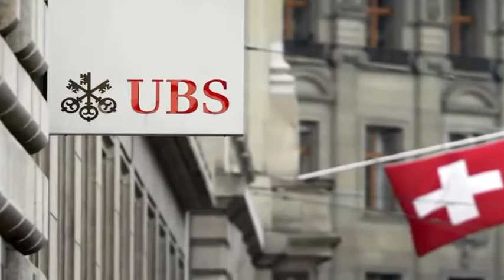Wax ka barro taariikhda Wadanka Swizerland.